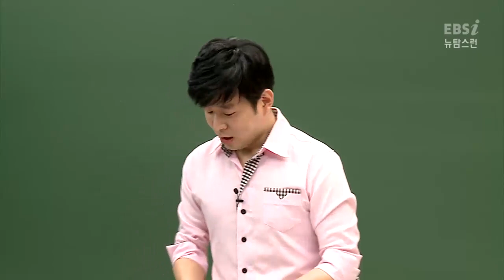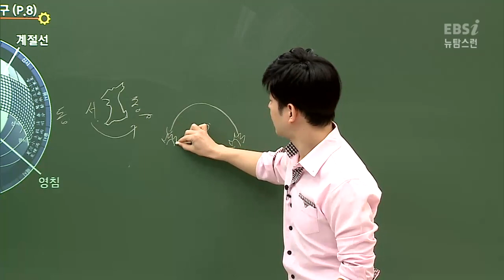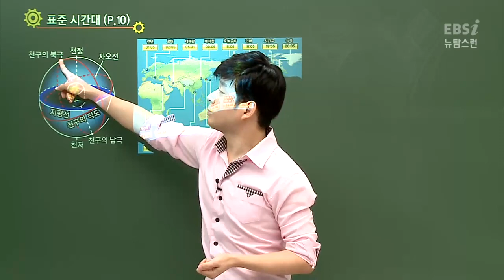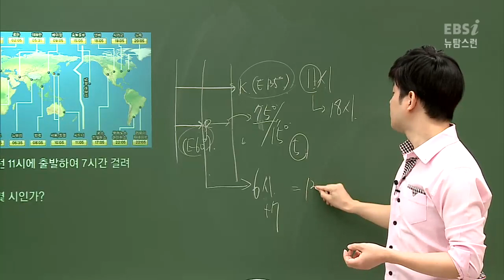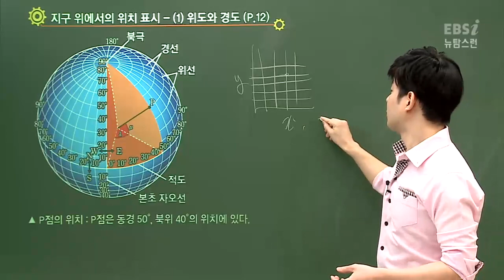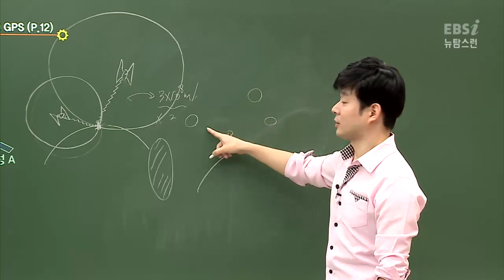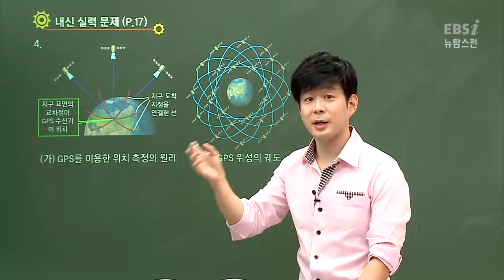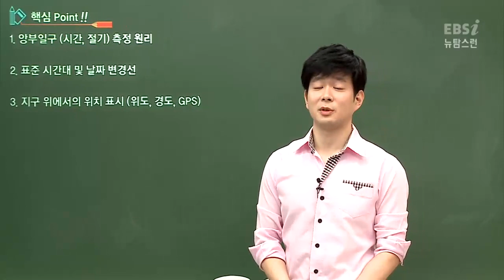[뉴탐스런 물리Ⅰ] 01강 시공간의 측정 (이광조)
[강의 INDEX]
00:50 시간의 측정 - 앙부일구
14:04 표준 시간대
23:37 날짜 변경선
28:13 위도와 경도
30:31 GPS